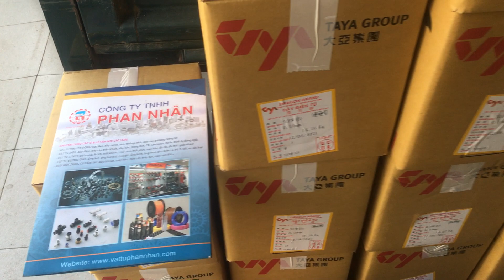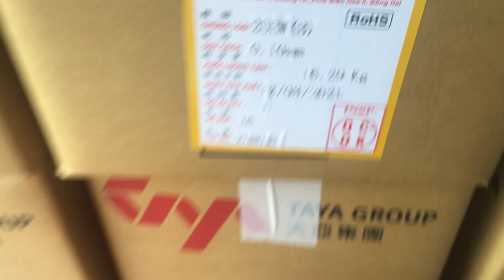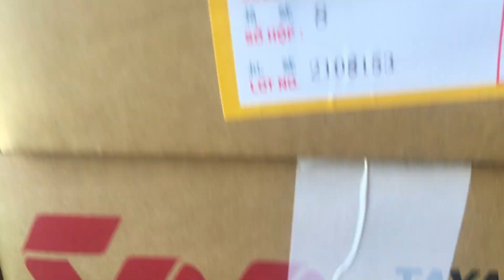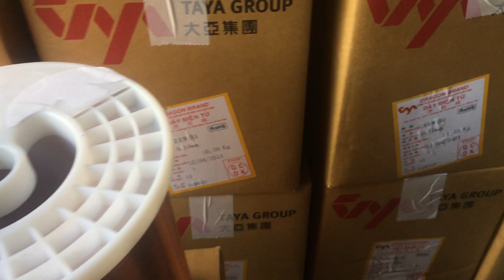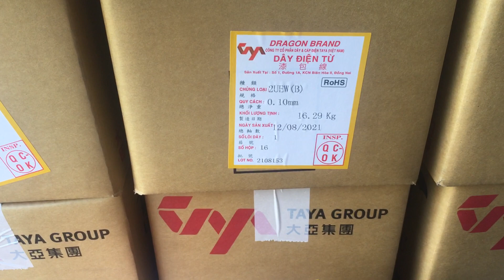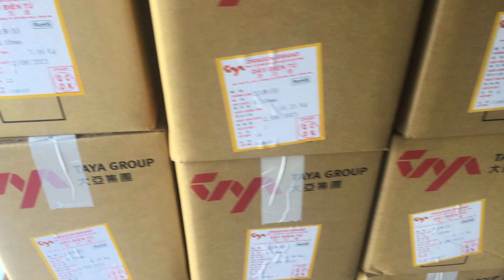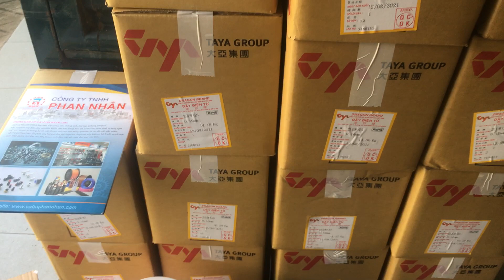DÂY ĐIỆN TỪ, DÂY ĐỒNG ĐỎ 0.9MM, 1MM, 1.2MM - CÁCH CHỌN MUA GIÁ TỐT - LH 0915886916.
Dây điện từ (Chất liệu bằng đồng đỏ chịu nhiệt ) Là loại dây dùng để quấn motor, biến thế, biến trở. Dây đồng dùng trong li234ng vực điện và điện tử rất nhiều.Phan Nhân có qui cách dây đồng từ 0.1mm..0.2mm..đến 3mm quấn thành từng Lu lô để sẵn. Quý Khách hàng có nhu cầu mua hàng. Công ty sẽ chiết ra bán lẻ theo qui cách và số lượng yêu cầu.Quý Khách xin LH 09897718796 (Hùng)- Cty Phan nhân sẽ báo giá ngay và sau khi chốt đơn có thể sắp xếp giao hàng trong ngày.